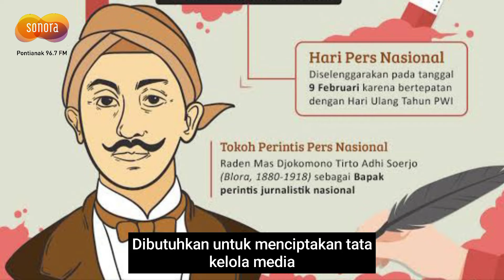HARI PERS NASIONAL | MENKOMINFO | BUTUH KERJA SAMA CIPTAKAN TATA KELOLA MEDIA